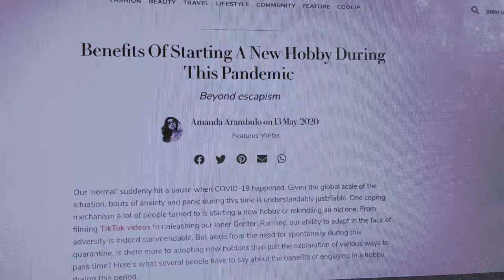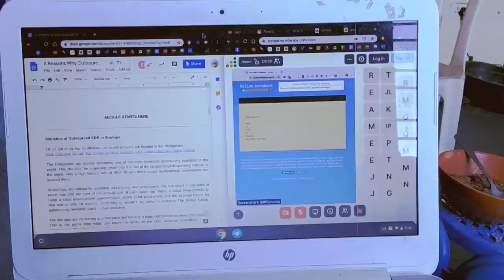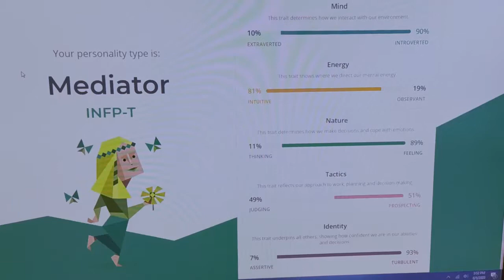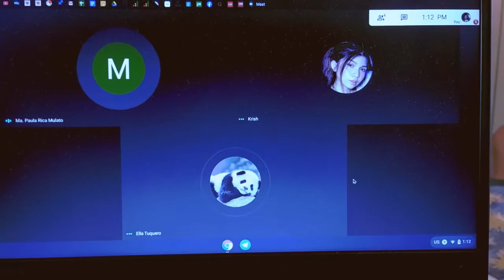the little things that went on.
00:00 Vlogging about food
00:28 My brother's birthday
00:40 Getting published on Clozette
00:57 10 weeks in, going insane
01:28 Mathilda
01:50 Missing people in the office
02:05 Live lightning
02:13 Good boy Perry, on the loose!
02:34 INFJ to INFP?
02:56 My boy, Lu Xia
03:05 My sister's birthday
03:25 Virtual hangouts and meetings
03:45 Full Moon
03:58 New End Screen